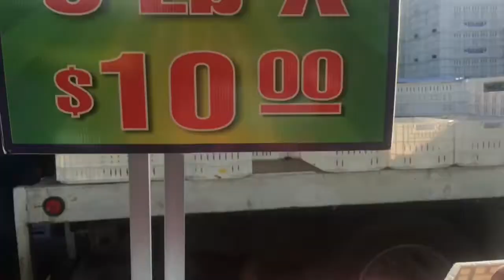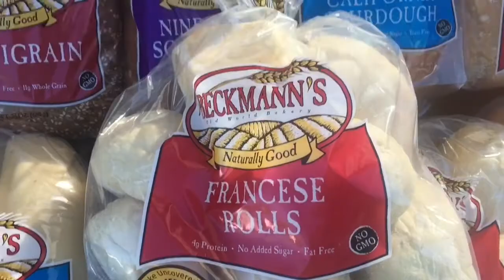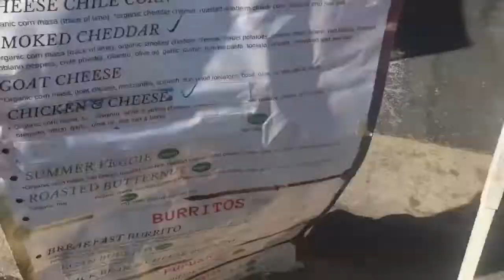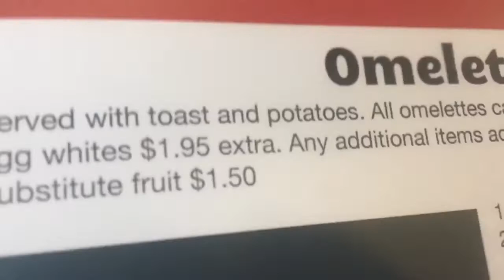Tara na sa farmer’s market || Pinay ❤️French American Life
Buying fresh fruits & vegetables @ the local farmer‘s market in Belmont, California.